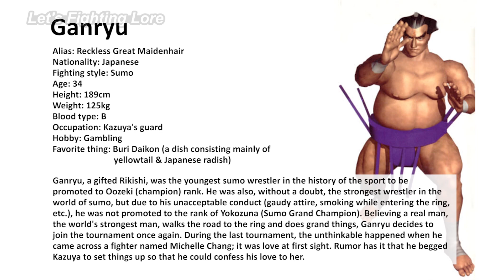Tekken 2 (Ganryu's Story) - Profile & Ending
Channel: @LetsFightingLore
Editing: @DrakeVagabond